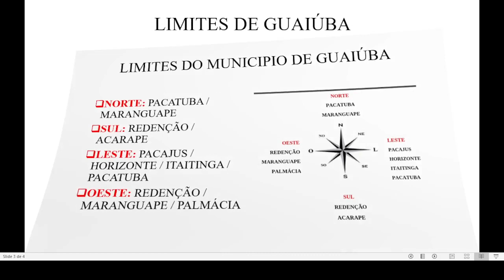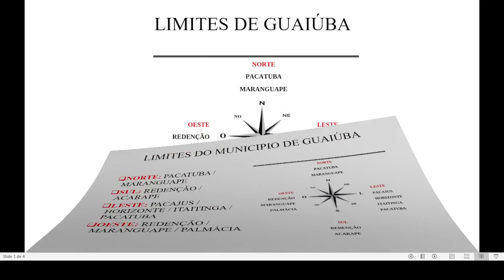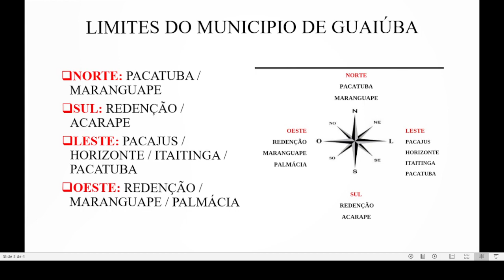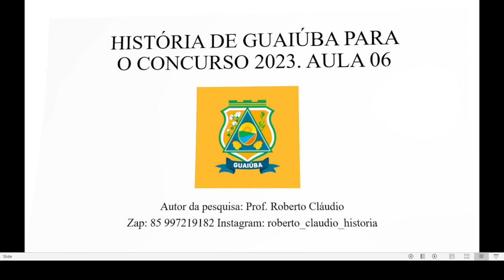HISTÓRIA DE GUAIÚBA PARA O CONCURSO 2023. AULA 06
Neste vídeo falaremos sobre os limites de Guaiúba e seus municípios vizinhos